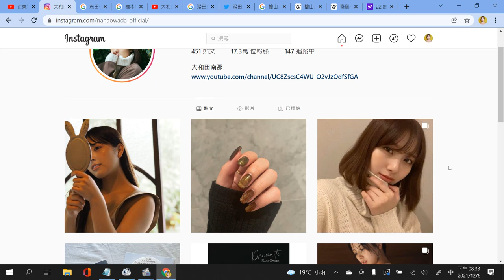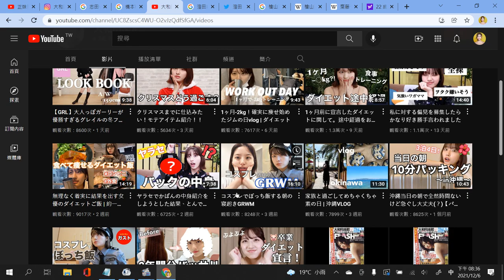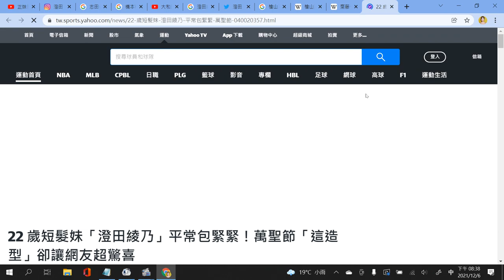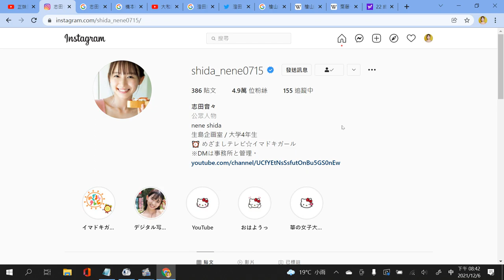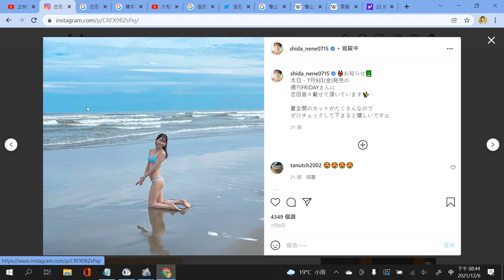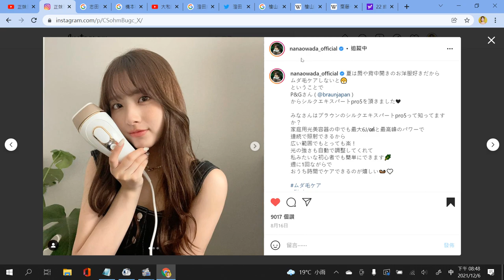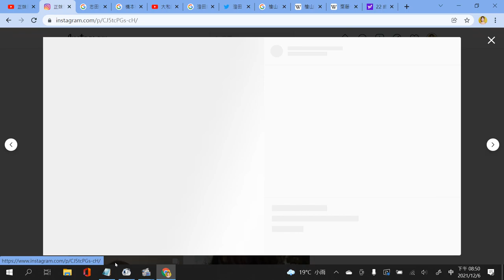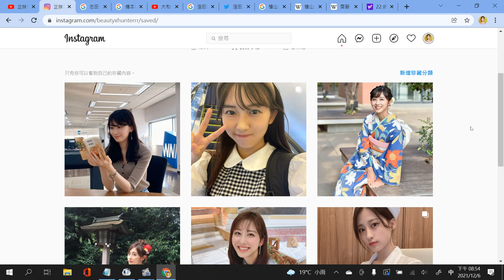【清楚系正妹】精選5位 清純櫻花妹！！｜｜正妹獵人｜｜斎藤 ちはる、澄田綾乃、大和田南那、志田音々、檜山沙耶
喜歡我們的影片，按喜歡訂閱支持
分享給你愛看妹的朋友
在下面留言跟我們推薦你的IG珍藏妹子~~